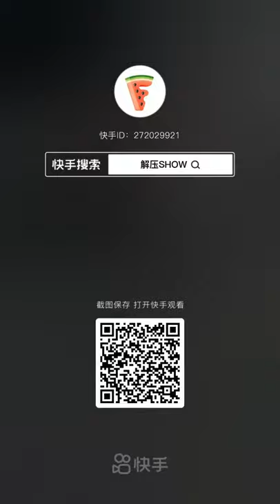Crushing Crunchy & Soft Things by Car! EXPERIMENT CAR VS TOYS - Power Experiments Car Crush TV